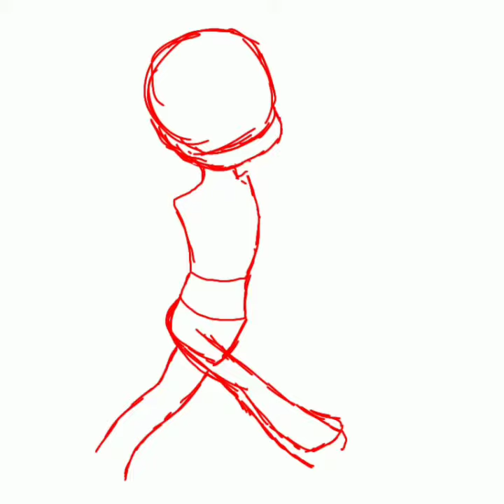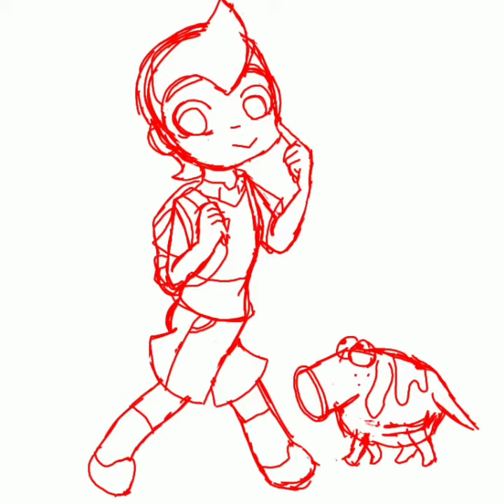Milo Murphy speedpaint because I love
Lavendertowne: draw fan art of something you're interested in
Me: ITS HIS WORLD AND WE'RE ALL LIVING IN IT

Character is Milo Murphy

I am gonna work on a better way to draw his hair